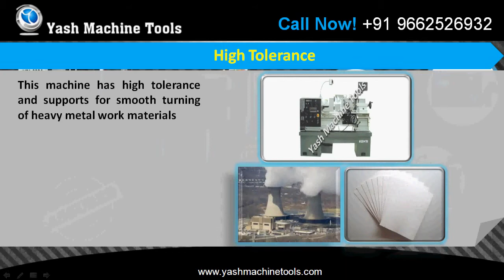Role of All Geared Lathe in Significance Machining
Know the role of all geared lathe in Significance Machining by watching this video. All geared lathe machine is exclusively used for turning heavy metals. It is equipped with more technical features like 40mm spindle bore, subsequent spindle motor power to suit light, medium and heavy duty operations. This machine has high tolerance and supports for smooth turning of heavy metal work materials. All geared lathe machines are known for noiseless as well as precise turning operations. Is compatible turning equipment that can be applied for metal as well as wood work materials.